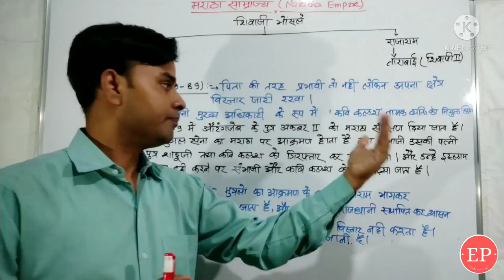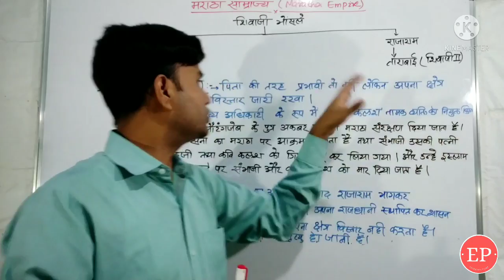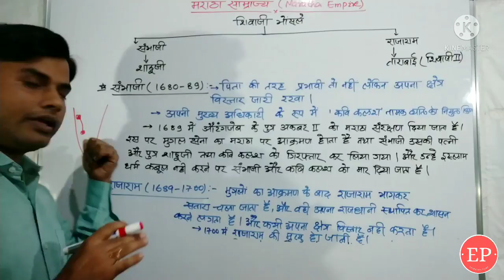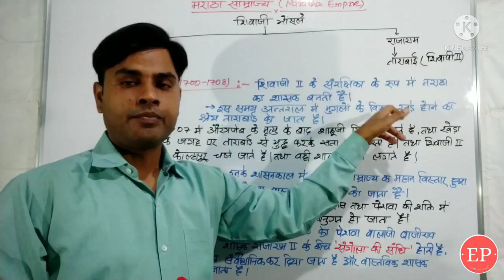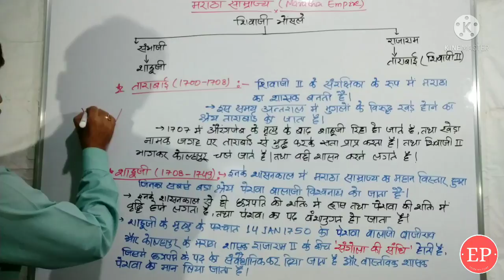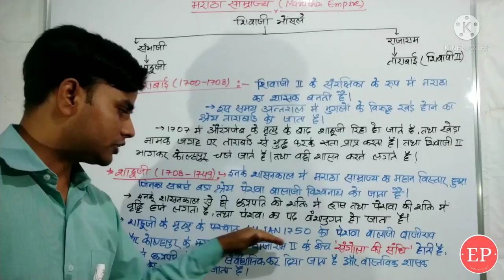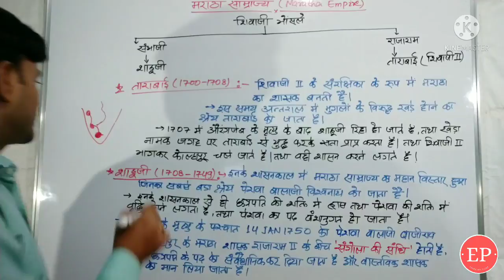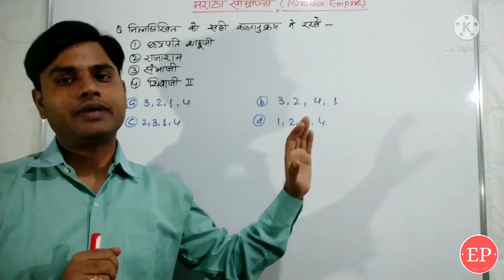History of Chhatrapati of Maratha Empire(part-2)- मराठा शासक छत्रपति का इतिहास- Education Point.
The history of all important Maratha's Chhatrapati have been described in this video. This video is very important from examination point of view.